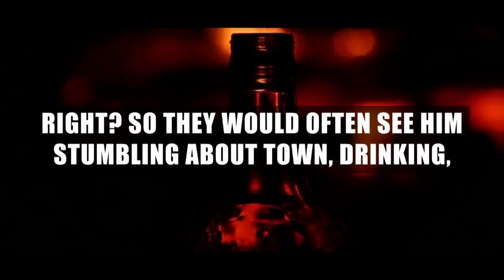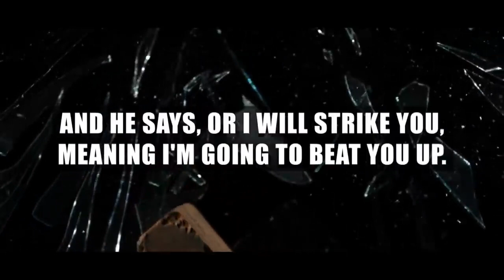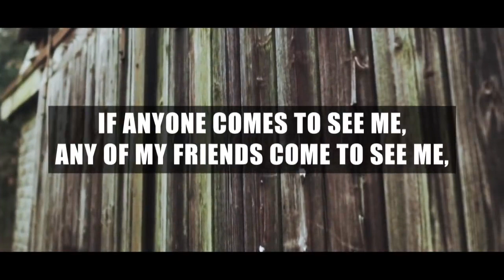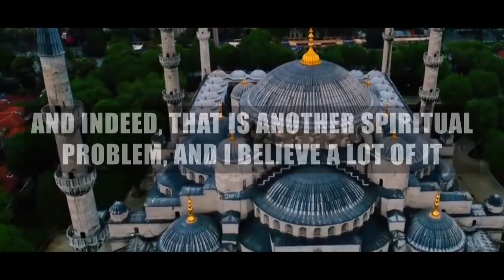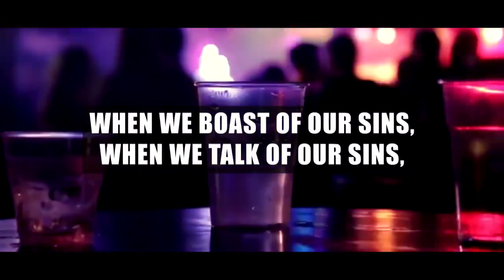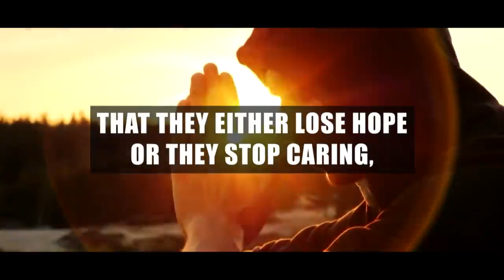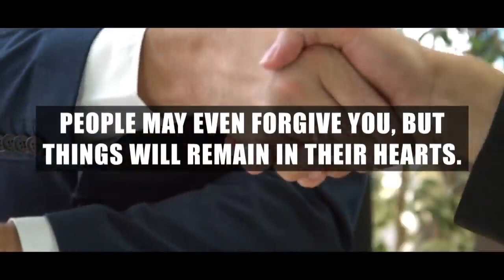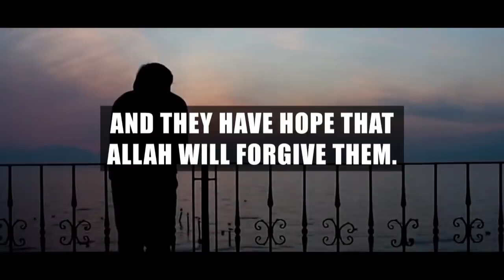ALLAH WILL NOT FORGIVE THIS PERSON! (SCARY)